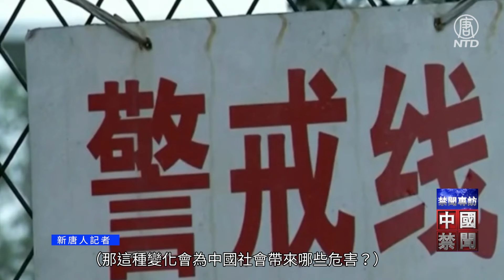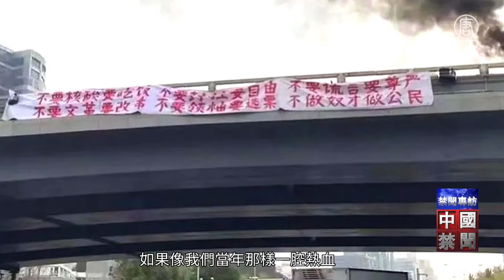【建三江事件十周年】專訪陳建剛：中國人要想有做人的尊嚴，就必須推翻共產黨